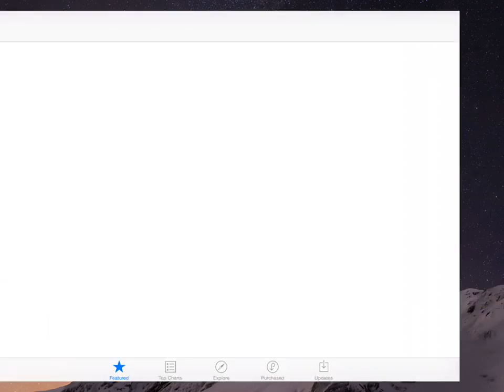Adventure Escape: Asylum Chapter 2 - Walkthrough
Adventure Escape: Asylum Chapter 2 - Walkthrough Cheats. Level 2 Solution and Guide of Adventure Escape: Asylum Chapter 2 answers